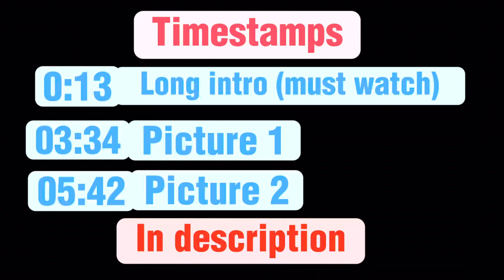Gorilla Tag lied (caves)￼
Long intro (must watch)￼ 0:13
Picture 1   03:34
Picture 2 ￼ 05:42

Here’s my main discord it’s where I ask if anybody wants to be in my videos or just announcements about my channel and a bunch of stuff you should definitely go join and check it out

Here’s my league of justice discord is talk about Gorilla Tag justice and mostly VR she could join and check it out to see for yourself

Please would really mean a lot. If you go check on my Murch and go buy some it would mean the world if 20 people bought my merch it’s not a lot, but it would mean a lot to me so at least go check it out I promise I won’t let you down.